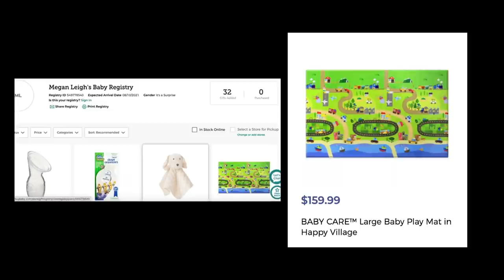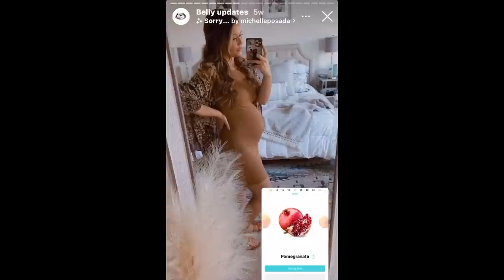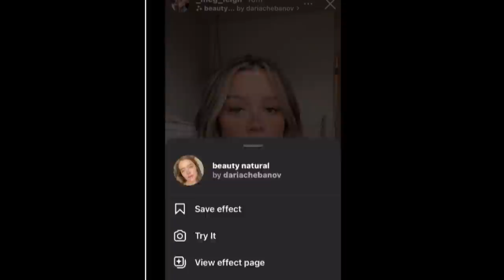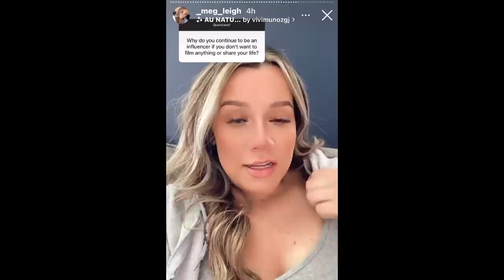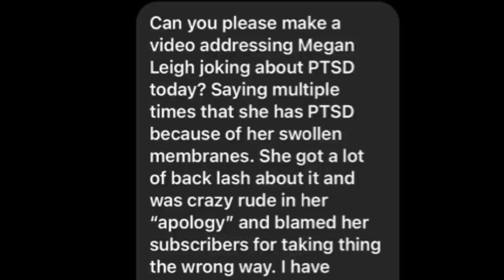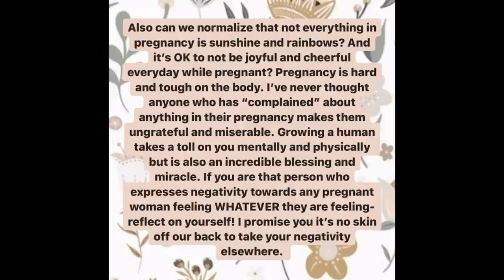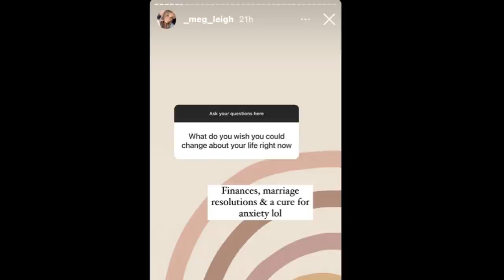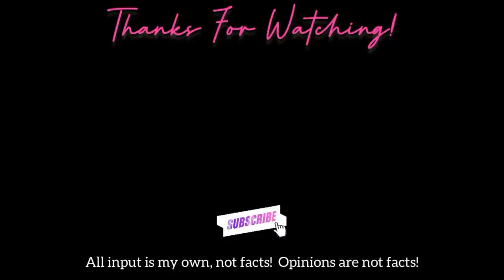Megan Leigh Offers SHOUTOUTS For Baby Gifts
Megan Leigh Jokes About PTSD | Megan Leigh Offers SHOUTOUTS For Baby Gifts | Megan Leigh Complains On Instagram | Influencers Says I've Been Getting So Many Message About This 😂 | Megan Leigh Promotes Baby Registry  On IG